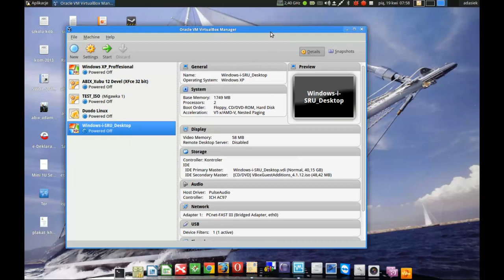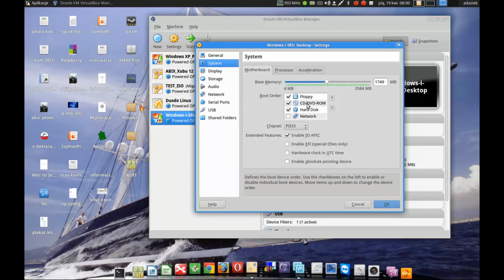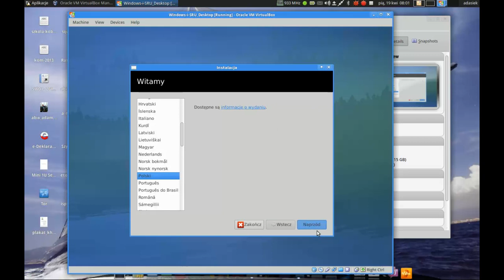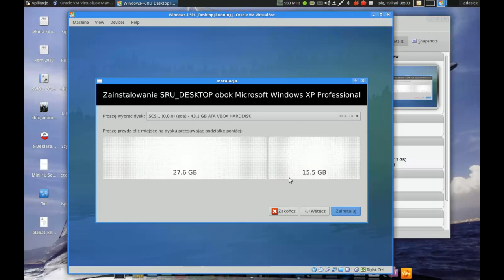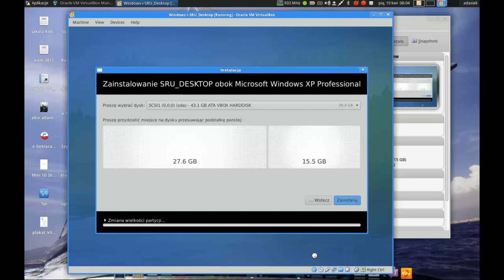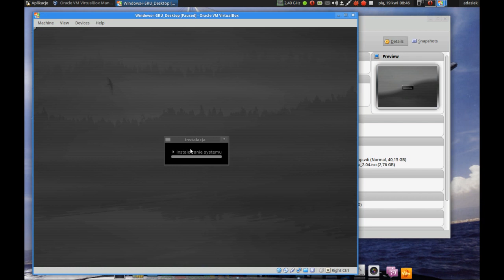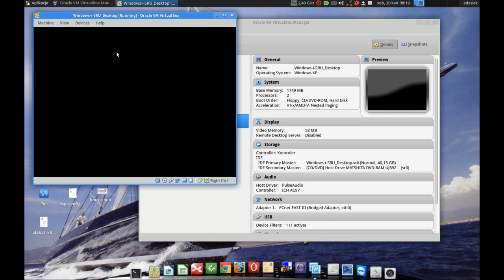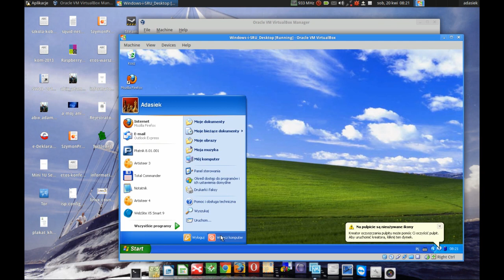Instalacja FREE_Desktop na komputerze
Jeśli chcemy zainstalować do testów i nauki FREE_Desktop, możemy zrobić to nawet, jeśli na komputerze mamy zainstalowany już inny system operacyjny. To krótkie wideo powinno być cenną lekcją.